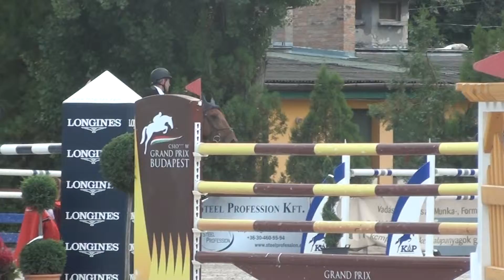Ebano Budapest Jump off 1 50m